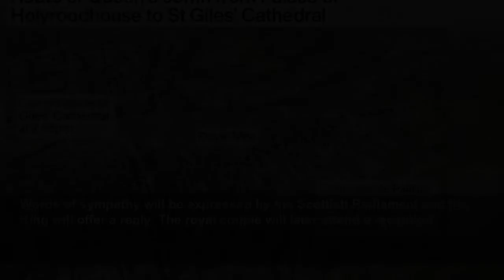What time is the Queen’s Edinburgh procession today? Route map and schedule as coffin travels u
The Queen's coffin will leave Holyroodhouse at 2.35pm, and travel down Edinburgh's Royal Mile...
The i
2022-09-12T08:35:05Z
Here is everything you need to know about today’s route.
It will be transported down the straight road to St Giles’ Cathedral, for a service of thanksgiving, which will start at around 3pm.
This will be attended by the King and Queen Consort, accompanied by other royal family members.
You can watch the procession live from Edinburgh via a stream on this page below:
Crowds are expected to line the street as the procession passes, and a series of road closures in Scotland’s capital have already been announced.
The following roads will be closed:
Police Scotland Deputy Chief Constable Malcolm Graham said: “If you are attending to view the Queen’s cortege, please do not leave your vehicle at the side of the road as this poses a risk to public safety. Please only park in designated areas and follow the directions of stewards and police officers.
“We would also urge people not to stand in unsafe areas and to keep off the carriageway at all times. There will be rolling road closures along the route.”
Traffic Scotland operator manager Stein Connelly added: “Every effort will be made to minimise disruption to the travelling public, but significant delays are expected. Please plan ahead and use public transport where possible. If you absolutely have to travel by car, allow extra time and only park within designated areas.”
For the procession, King Charles III will lead some of the royals on foot. This is expected to include his three siblings, the Duke of York, Earl of Wessex, the Princess Royal, and her husband Vice Admiral Sir Tim Laurence.
Other family members, including the Queen consort, are expected to follow in cars.
Members of the public will be able to view the coffin at the cathedral and pay their respects from 5pm for a period of 24 hours as the Queen lies in rest.
Once the service has concluded, the King will then hold audiences with First Minister Nicola Sturgeon and Alison Johnstone, the Presiding Officer of the Scottish Parliament, at the Palace of Holyroodhouse.
King Charles and Camilla will then receive a motion of condolence, tabled by the First Minister at the Scottish Parliament, at 5.40pm.
Words of sympathy will be expressed by the Scottish Parliament and the King will offer a reply. The royal couple will later attend a reception.
On Wednesday, 14 September, a procession will set off from Buckingham Palace.
A gun carriage of the King’s Troop Royal Horse Artillery will carry the coffin through central London to Westminster Hall in the Palace of Westminster, where the monarch is to lie in state.